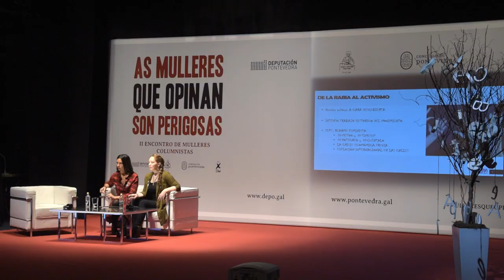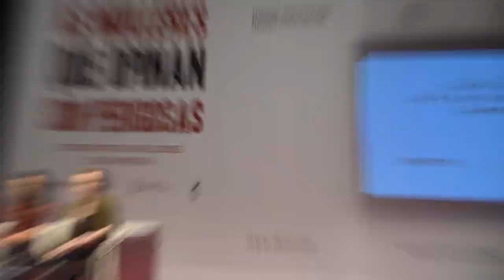13 Towanda Rebels. Edición 2019